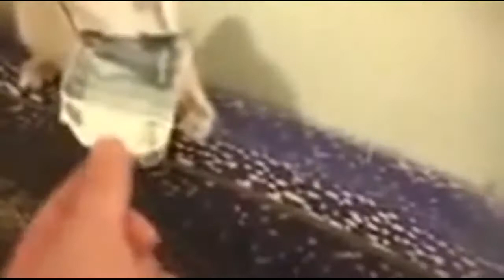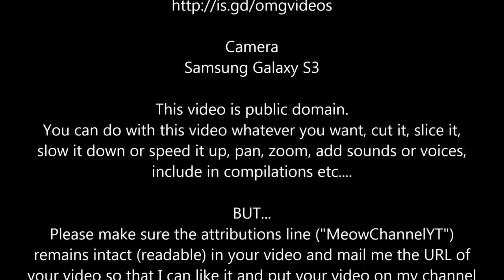Ultimate Funny Cats Video Compilation 2014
Funtasty, Funny, Funny Vines, Funny Cats, Funny Animals, Funny Animals Compilation, Funny Minions, Funny Videos, Funny Pranks